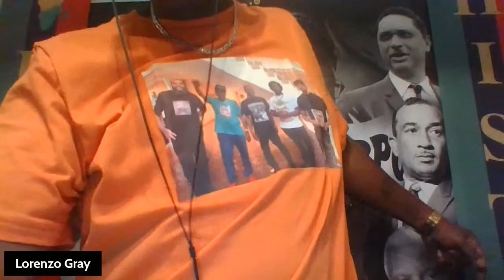School To Prison Pipeline Revealed! Episode 32 The Plight & Struggle of Black People in America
We'll discuss the different ways that the school system has been formed and is designed to prepare our children to enter the prison system.